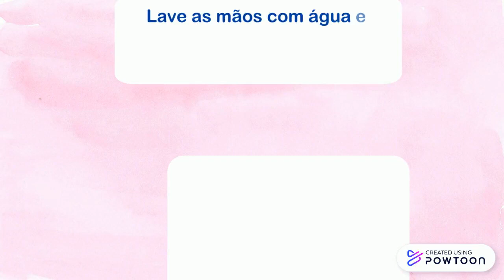Amamentação e COVID 19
PARA BAIXAR E USAR ESSE CONTEÚDO ACESSE NOSSO BLOG DO VIRAL :)